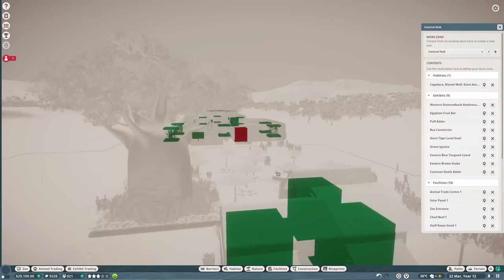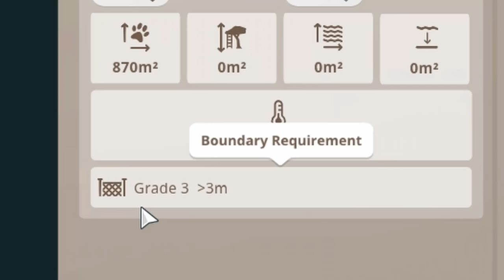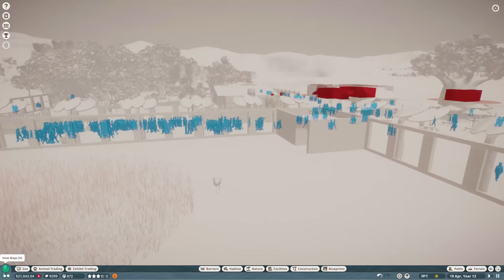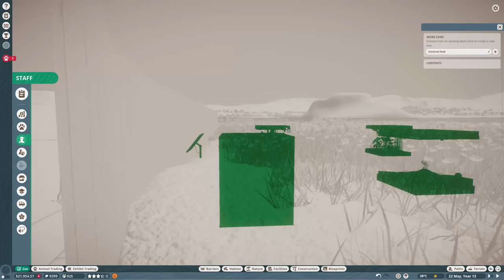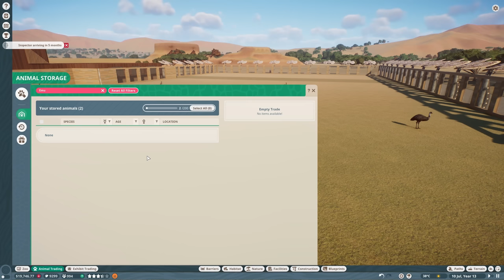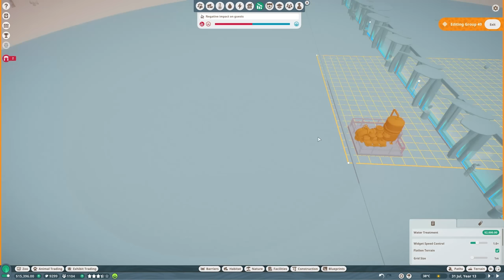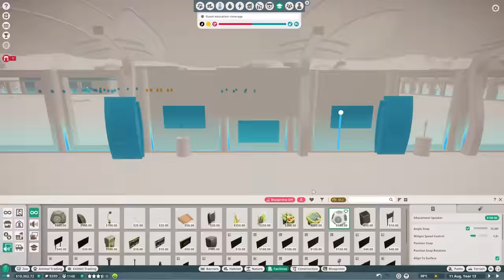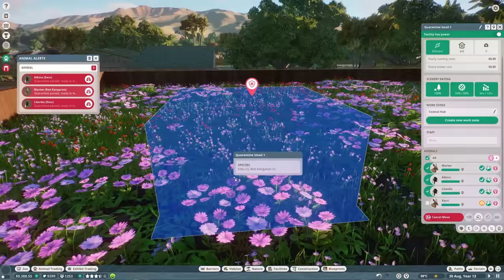Can 4 Oceania Species Share a Habitat?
Planet Zoo Ethical Zoo Ep5
Franchise Mode | Emu | Red Kangaroo | Red Necked Wallaby | Quokka | Habitat | Grasslands | Conservation

In this video we continue our Franchise zoo in Planet Zoo focussed on animal ethics and create a multispecies habitat with 4 animals from Oceania! We also finally give our Guests some toilets..

Timestamps:
00:00 Bat Habitat
04:41 Guest Toilets
10:29 Animal Requirements
13:26 Habitat Barrier
18:34 Sick Animals
22:51 Buying Animals
29:54 Viewing Domes
32:05 Exhibit Management
37:50 Donation Bins
40:08 Enrichment & Water
49:49 Guest Education
55:46 Outro